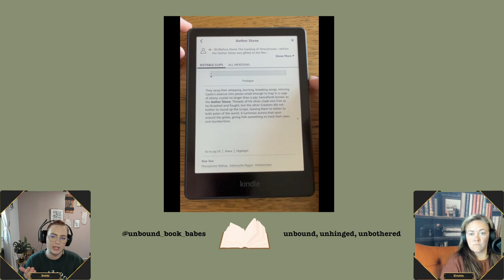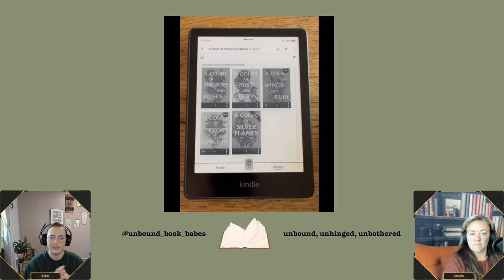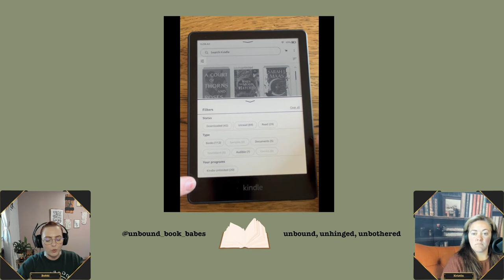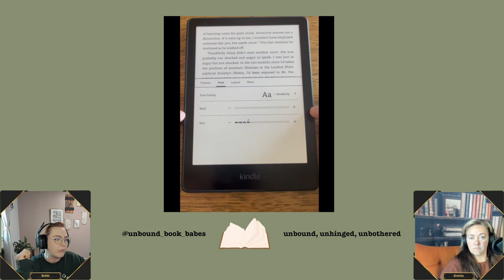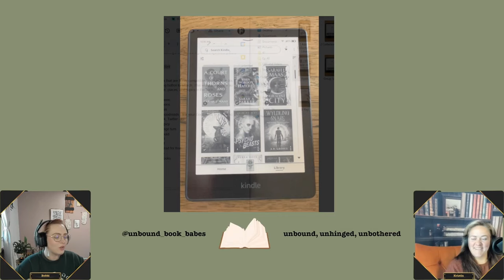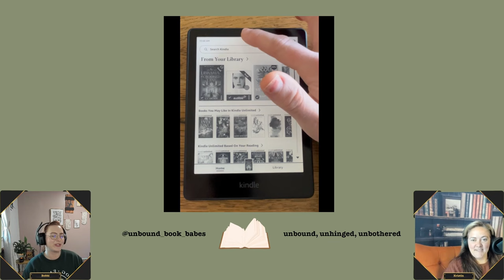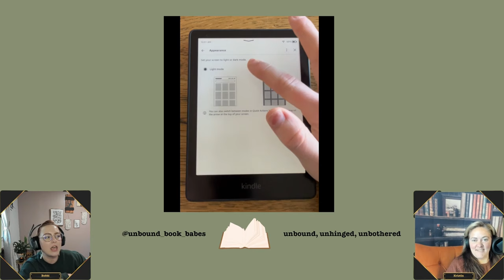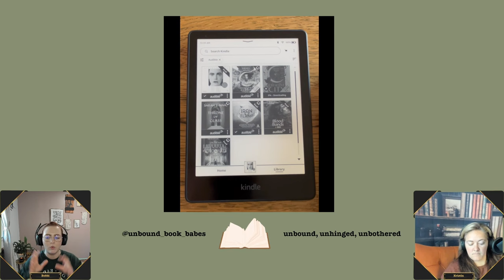#41 Kindle Features You NEED to know for Better Reading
We give 16 different tips and tricks to best organize and use your Amazon Kindle eReader.